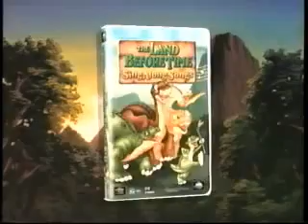The Land Before Time (2003)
Universal Studios Home Entertainment